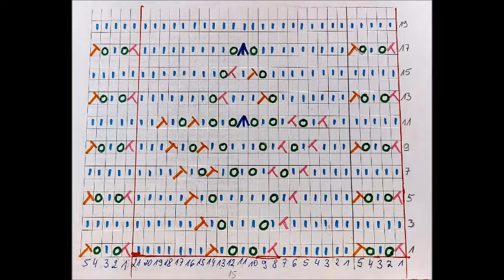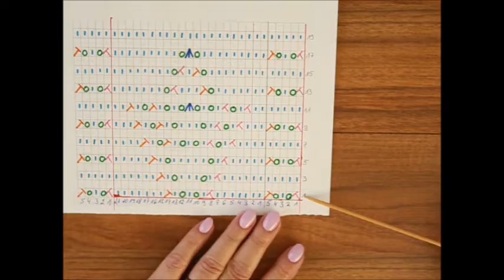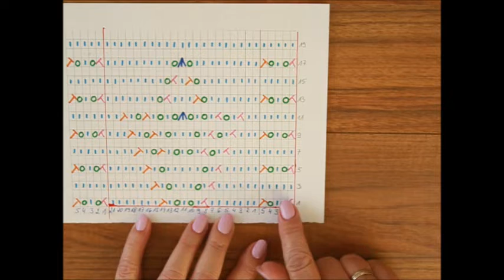822**Ajourmuster für eine Strickjacke oder Pullover*Stricken mit einer Skizze*Tutorial Handarbeit